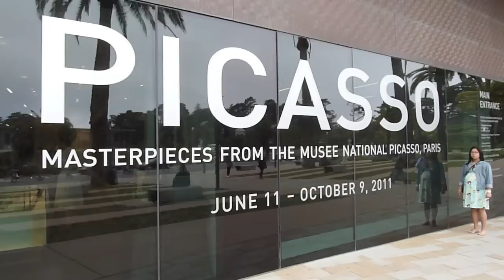Prel's Pregnancy Vlog: Week 40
We made it. We arrived at week 40, and even hit our due date. Still no baby to show for it, though. We decided to shoot our week 40 video as soon as possible in case she decides to make an appearance, all of a sudden. April is still dealing with the Bell's Palsy she got, last Sunday, so Jeremy joins her for what could be the final video log.